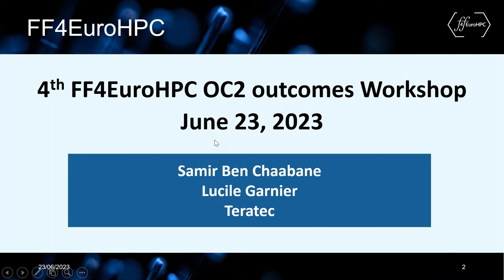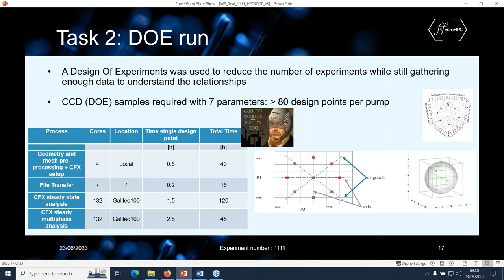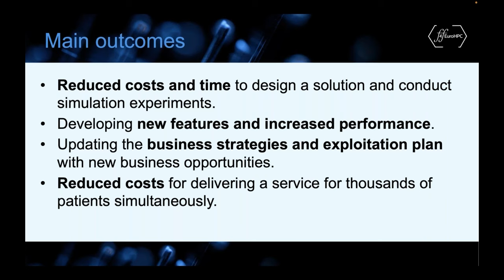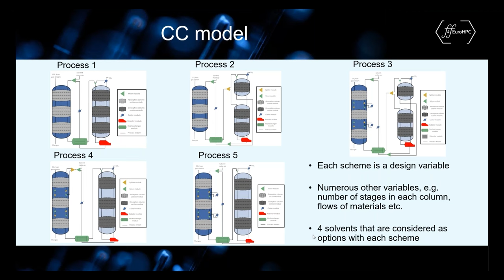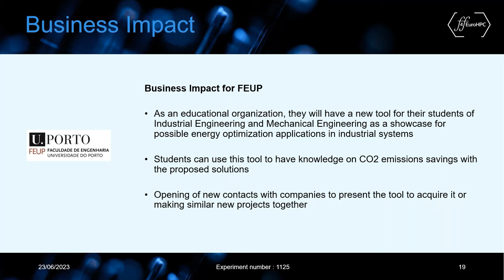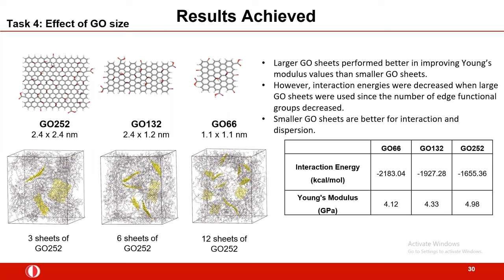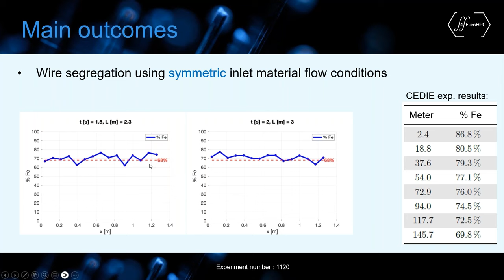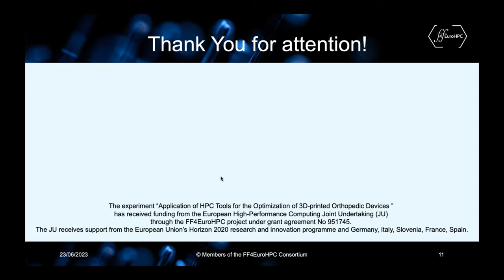FF4EuroHPC Success Stories OC2 Workshop #4: Supercomputing and Artificial Intelligence for Industry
1: Marjan Gusev, Innovation: Real-Time Heart Monitoring of Thousands of Patients: CardioHPC

2: Luigi Fossati (CDR Pomp), Alessandro Arcidiacono (Enginesoft): Cloud-Based CFD Optimization of Magnetic Drive Pumps using HPC

3: Athanasios Papadopoulos, Ysquared: Integrated design and control of Co2 capture and utilization processes in parallel infrastructures

4: Leopoldo Álvarez, ANFACO-CECOPESCA: CFDsim-HPC - Optimisation of the design and operation of thermal equipment for food processing industry through boosting CFD simulation with HPC resources

5: Dr Erol Yıldırım, Altidynamics: Improvement of Graphene-Epoxy Mixing Recipes for the Composites Industry by Understanding Interaction Mechanisms through HPC Calculations

6: Elena Martín, Uvigo: HPC Simulation of Metal Powder Segregation in the manufacturing of cored wire

7: Janis Olins, Castprint: OrthoHPC- Increased manufacturing capacities and reduced plastic usage through successful implementation of HPC